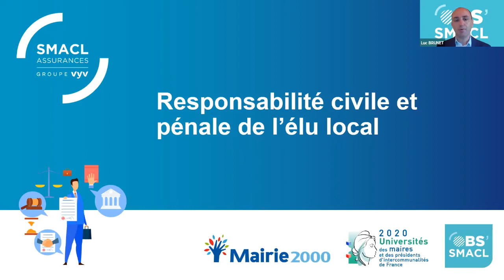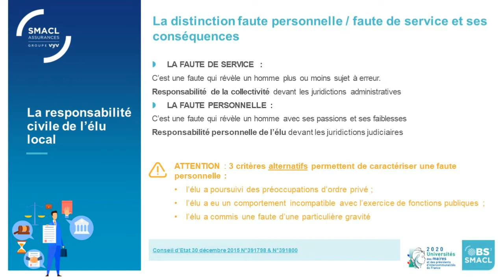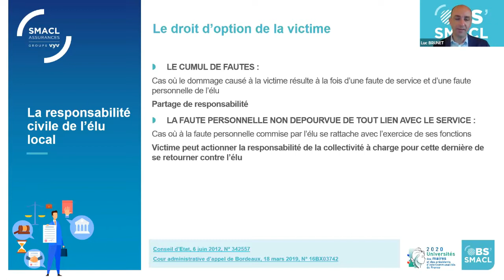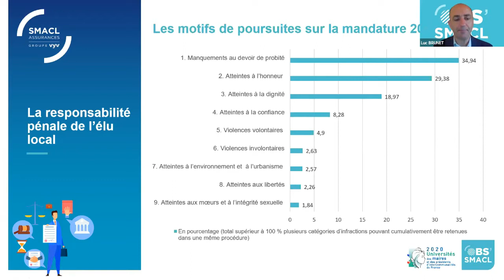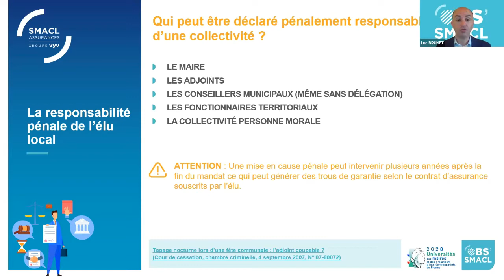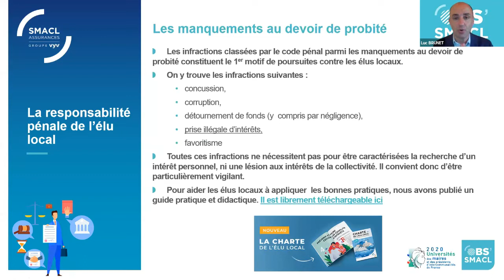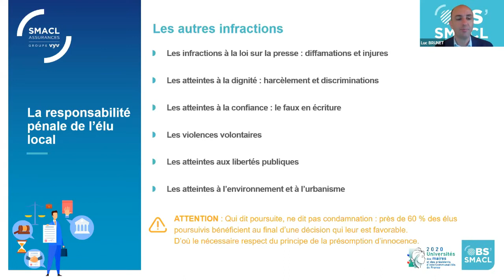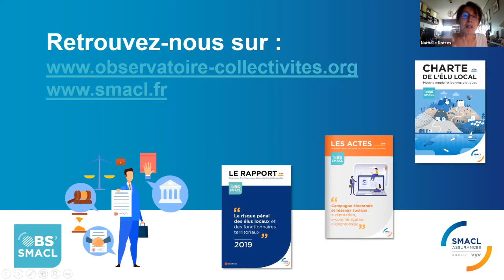Responsabilité civile et pénale de l'élu local